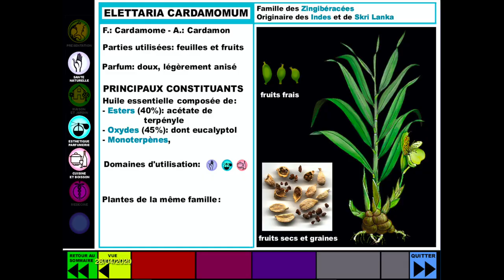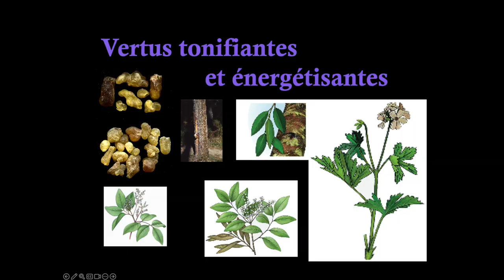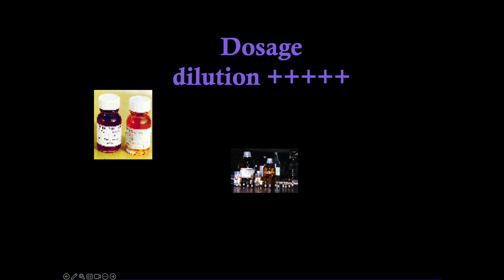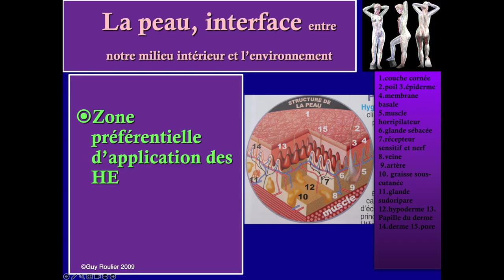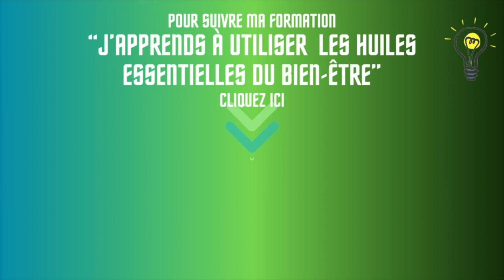Vidéos Nos amies les huiles essentielles : 5 conseils de précaution par Guy Roulier (sous-titrée)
Merveilleuses huiles essentielles si efficaces et toujours prêtes à l'emploi pour soulager nos petits maux quotidiens complémentairement aux soins classiques qu'elle renforcent et enrichissent.
Prenez soin de vous, votre santé est le bien le plus précieux
Guy Roulier